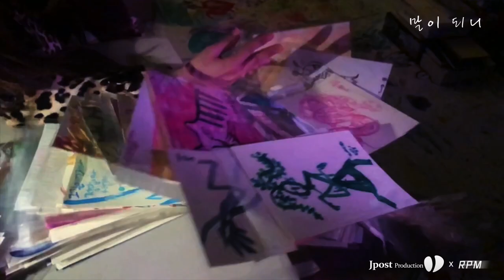SONICTIER Immersive Sound Music: Lil Min, Project 632 - 말이 되니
작곡가 겸 싱어송라이터 프로젝트632의 세번째 싱글 [말이 되니]

첫 번째 싱글 '좋아해줘’, 두 번째 싱글 '연애중'에서 사랑스럽고 통통 튀는 곡으로 대중에게 어필한 작곡가 육상희가 세 번째 싱글 '말이 되니'를 통해 한 편의 드라마를 보는 듯한 발라드 감성을 선보였다.

최근 KBS 일일 연속극 '인형의 집' OST에 참여한 작곡가 육상희의 슬픈 이별 곡의 '말이 되니'에는 육상희만의 감성이 짙게 묻어나 있다.

이별 후의 슬픔을 표현한 가사, 멜로디, 편곡, 보컬의 음색이 혼연 일체 되는 '말이 되니'는 프로젝트632의 전담 기타리스트이자 다양한 세션 활동의 송승현의 깔끔하고도 담백한 기타 사운드가 곡의 슬픔을 더했고
'구르미 그린 달빛', '태양의 후예' 등 다양한 드라마 OST에 참여했던 박찬이 이번 작품의 편곡을 담당하여 깊이 있는 발라드의 사운드를 완성시켰다.

듣는 순간 귀를 사로잡는 음색의 피처링 보컬을 맡은 '릴민(Lilmin)'은 다수의 뮤지컬과 싱글 앨범을 통해 활동 중이며 '말이 되니'는 그 누구에게도 없는 그녀만의 애절한 보이스가 돋보이는 곡이다.